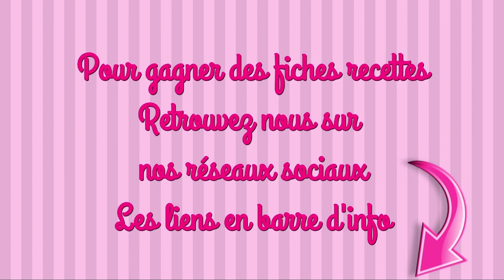TARTE CHOCOBON recette facile chef club chocobon et nutella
INGRÉDIENTS
200g de petits beurre
50g de beurre fondu
4 càs de nutella
300ml de crème liquide spéciale chantilly
Un gros paquet de chocobon
70g de sucre roux
250g de mascarpone

maelysfredcook

MUSIQUE
musique proposée par la bibliothèque youtube